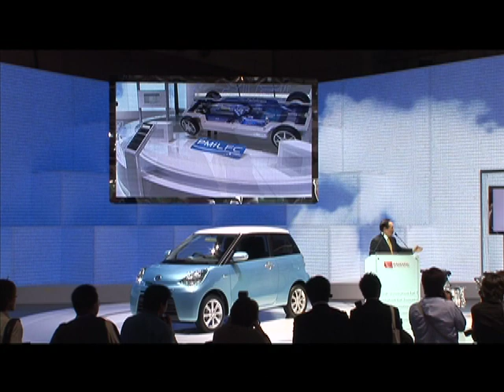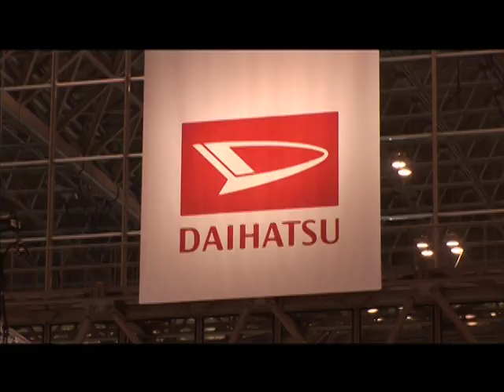Daihatsu e:S, TANTO Exe, DecaDeca and basket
Daihatsu presented four world premieres at the 41st Tokyo Motor Show 2009 on October 21: e:S, TANTO Exe, DecaDeca and basket. The e:S, a high environmental performance of mini vehicle, is maximized by combining existing technologies to achieve fuel efficiency of 30km/liter without the use of an electric motor or other systems. The Tanto Exe, based on the Tanto, was developed with an expansive interior for use in a wide range of situations. The DecaDeca was designed with leisure use in mind and maximizes utility, while the "basket" supports a slow pace of life in close contact with nature. Both the DecaDeca and the basket present new possibilities for mini vehicles.